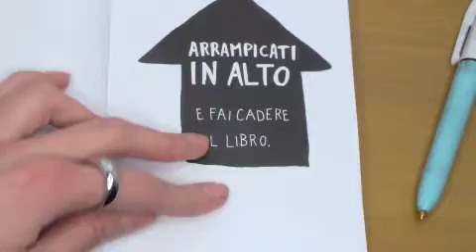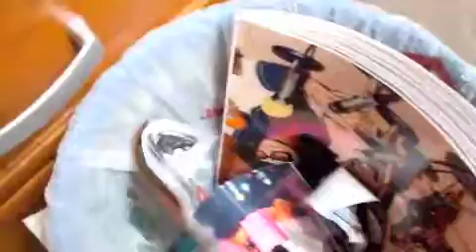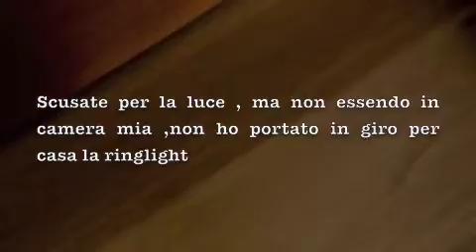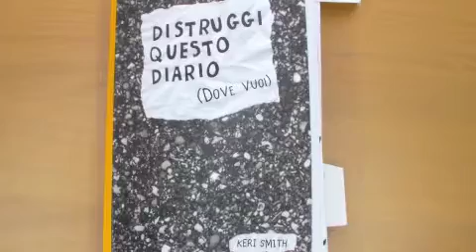DISTRUGGI QUESTO DIARIO #3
Ciao a tutti ragazzi,oggi continuiamo la nostra DISTRUZZIONE al NOSTRO diario.
Spero che il metodo di disruzione STELLARE vi sia piaciuto.